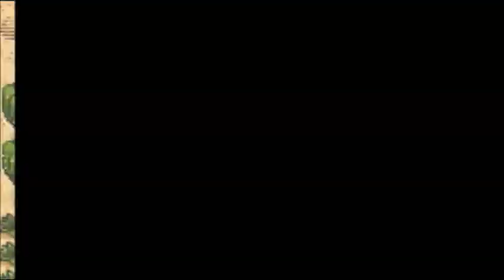Pokemon Light Platinum | Part 1 | Darwin's Theory...?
Welcome to my new LP of pokemon light platinum! it's a wonderful game, and I love it to death... I think... I haven't gotten far enough to judge it like that... but in this episode... I forget what we did, so have fun!